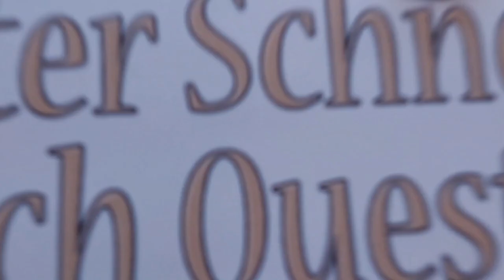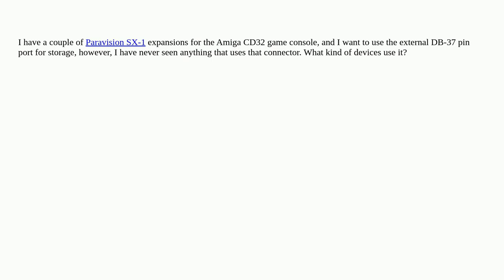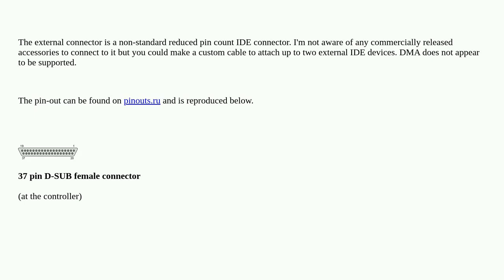Retrocomputing: What is an external IDE 37 DBI pin device?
What is an external IDE 37 DBI pin device?

A special thanks goes out to the community

  connector ports amiga-cd32 amiga